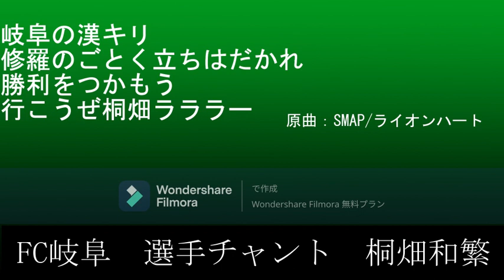FC岐阜 選手チャント 桐畑和繁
【歌詞】
岐阜の漢キリ
修羅のごとく立ちはだかれ
勝利をつかもう
行こうぜ桐畑ラララー

【原曲】
SMAP/ライオンハート